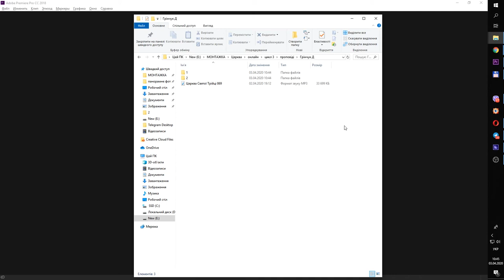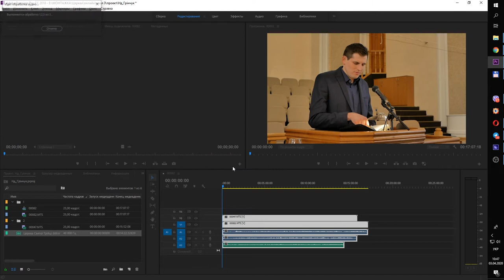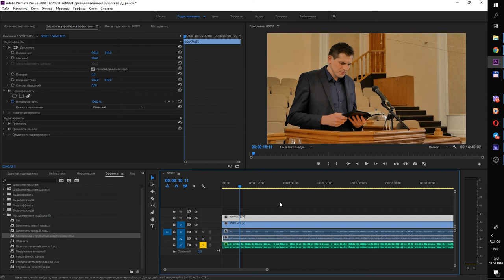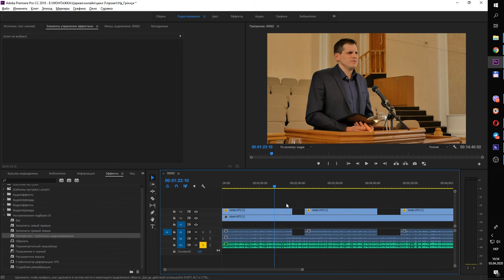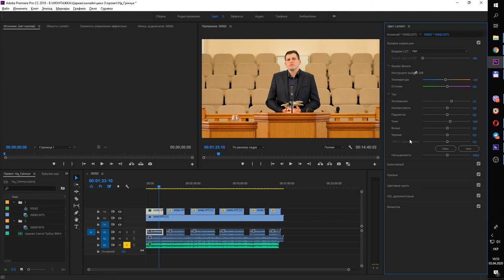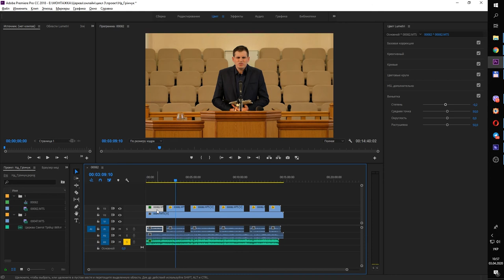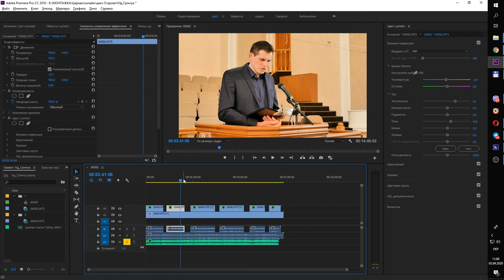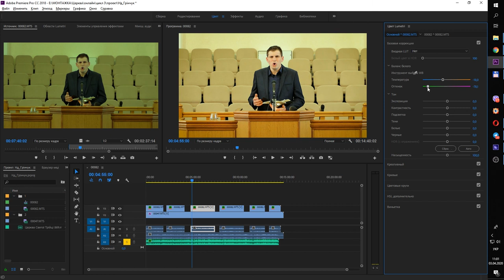Монтаж проповіді. Синхронізація і коліркорекція